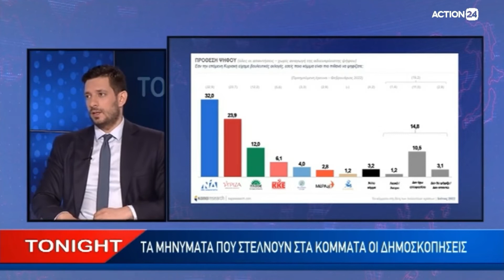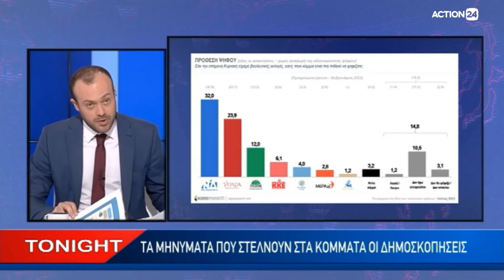Tonight στο Action24 06.06.2022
🟢 Το ΠΑΣΟΚ δείχνει εδώ και καιρό να έχει εδραιώσει δημοσκοπικά μία συμπαγή εκλογική βάση. Αυτό είναι εφαλτήριο για να πάμε παρακάτω.
Όταν έχουμε δύο κόμματα που δεν εμπνέουν επαρκώς για να κυβερνήσουν αυτοδύναμα, μας δίνεται η ευκαιρία, εκφράζοντας έναν λόγο προοδευτικό, να προχωρήσουμε μπροστά.
Αυτός ο λόγος έχει αρχίσει και εκφράζεται. Και κάθε φορά που ο Νίκος Ανδρουλάκης τοποθετείται, αυτό συζητιέται, διότι αφορά. Έτσι το ΠΑΣΟΚ θα αρχίσει να μιλάει ξανά στις καρδιές του κόσμου.
Ο κόσμος θέλει να ακούσει για την ακρίβεια θέλει να ακούσει για τα εθνικά θέματα, θέλει να ακούσει για το μέλλον του τόπου, θέλει να ακούσει πως αυτά τα χρήματα που έρχονται από την ΕΕ δεν θα πάνε πάλι σε 10 νοματαίους, αλλά θα μοιραστούν σωστά στην κοινωνία για να ξαναγίνει η κοινωνία μας και πάλι δημιουργική.

🟢 Είμαι από τους ανθρώπους που από την αρχή λέγαμε και το λέει και ο πρόεδρός μας σήμερα, ότι καμία σκιά δεν θα μείνει στο ΠΑΣΟΚ.
Το έλεγε και η Φώφη Γεννηματά.
Δεν υπάρχει τίποτα πιο χυδαίο σε μία δημοκρατία από ένα κόμμα το οποίο αποφασίζει ότι θα παρέμβει στη δικαιοσύνη και θα χρησιμοποιήσει τη δικαιοσύνη για πολιτικό όφελος.
Αυτό το έκανε ο ΣΥΡΙΖΑ και αυτό έχει καταγραφεί πια, έχει τελειώσει.
Όταν οι πολιτικοί αποφασίζουν να βασιστούν εμμονικά πάνω σε κάποια θέματα για να δημιουργήσουν εικόνες, σημαίνει ότι τα επιχειρήματά τους έχουν τελειώσει.
Σημαίνει ότι έχουν αφυδατωθεί από πολιτικά επιχειρήματα και το μόνο που τους μένει είναι να τραβηχτούν από τα μαλλιά τους.
Αυτό είναι καταστροφικό για την πολιτική. Κατεβάζει την πολιτική σε ένα πάρα πολύ χαμηλό επίπεδο.